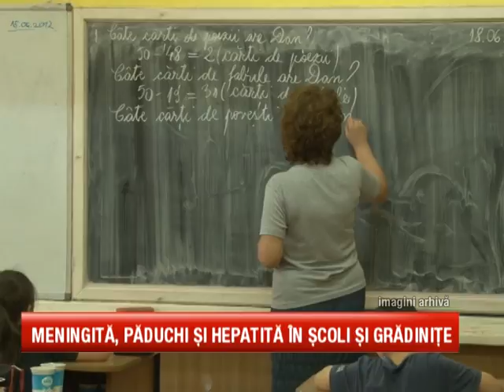Meningită, păduchi și hepatită în școli și grădinițe